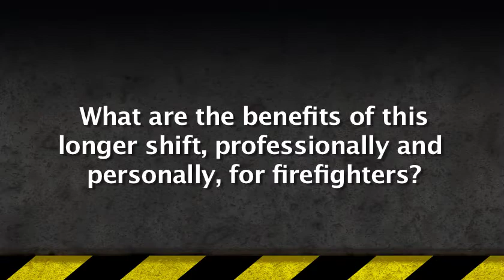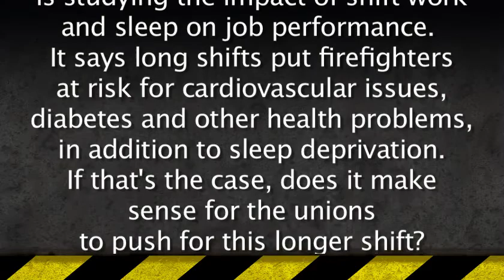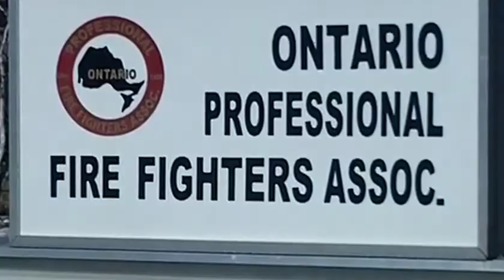Three Questions: On the 24-hour shift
OPFFA President Fred LeBlanc answers three questions on the 24-hour shift and its increasing popularity among Canadian firefighters.